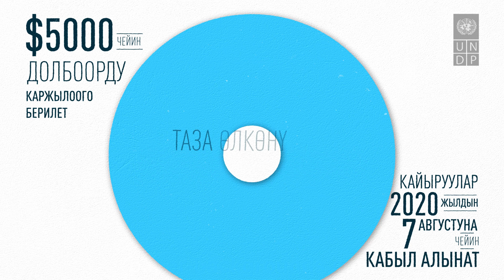Экоконкурс по обращению с твердыми отходами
Сен креативдүүсүң жана өлкөнүн экологиясына кайдыгер эмессиңби? Таштандынын маанилүү ресурс экендигин түшүнүп, шаарды тазалоону каалайсыңбы?

БУУӨП сени катуу таштандыларды иштеп чыгуу боюнча конкурска чакырат. Биздин эко-топко кошулуп, өз долбооруңа 5,000 АКШ долларына чейин утуп ал да Бишкектин экологиялык өнүгүсүүнө салымыңды кош.

Документтер пакетинде долбоордун планы, бюджет, топтун мүмкүнчүлүктөрү жана иштөө тажрыйбасы жөнүндө маалымат болушу шарт.

Бул эко-демилге PAGE (Жашыл экономика үчүн өнөктөштөр иш-аракети) долбоорунун алкагында өтүп жатат.